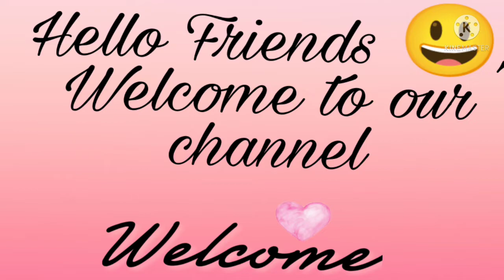Home made hair mask with natural ingredients || बाल बढ़ाए दुगनी तेजी से /without egg /for silky hair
Home made hair mask with natural ingredients || बाल बढ़ाए दुगनी तेजी से